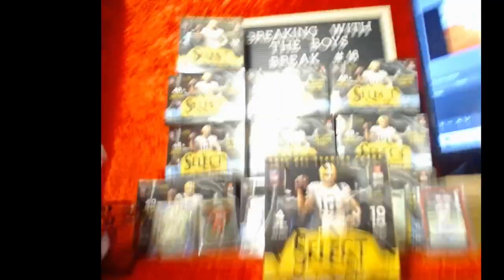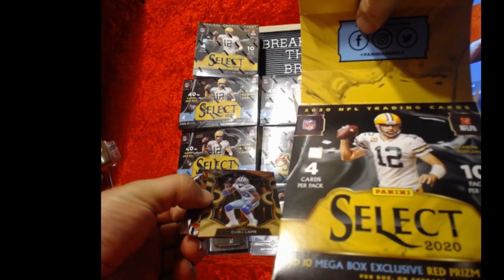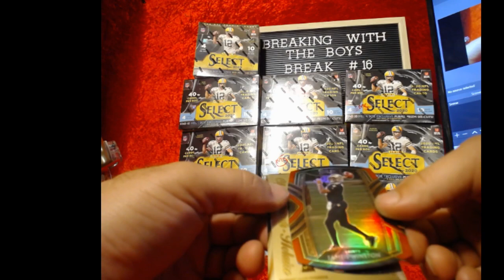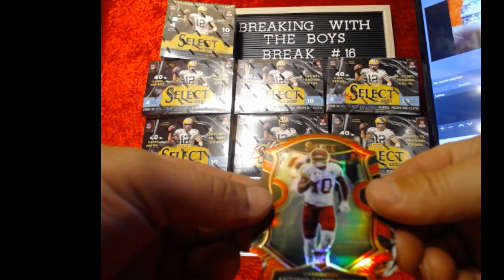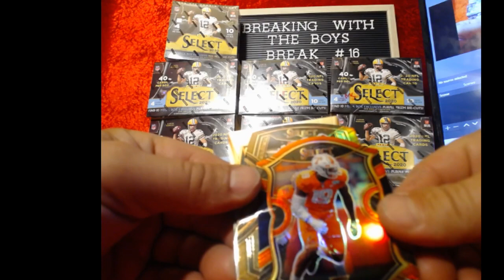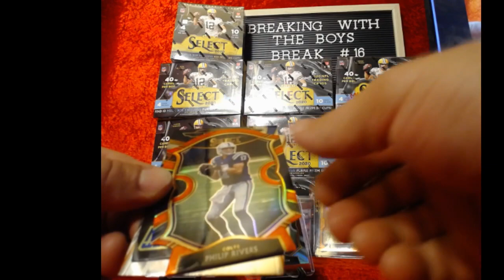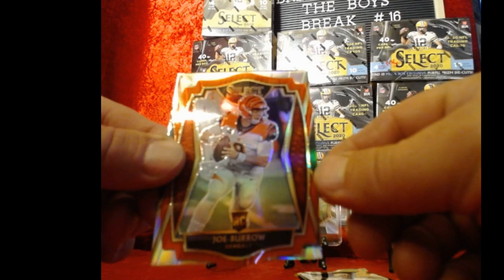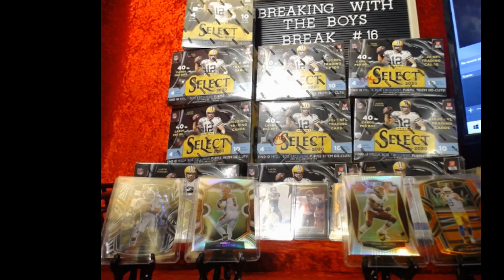Select Mega Box Special 11 pack - 44 cards / Manning Club Level Zebra / 2 box break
I break 2 personal Select Mega Boxes. Hector picks a good box for his birthday present and got an 11 pack box with 44 total catds. -- Watch live